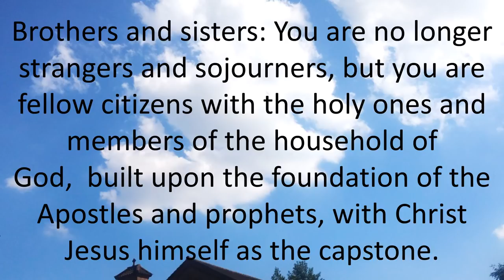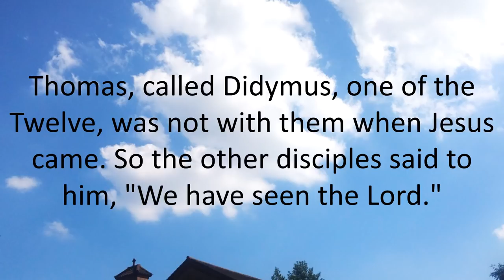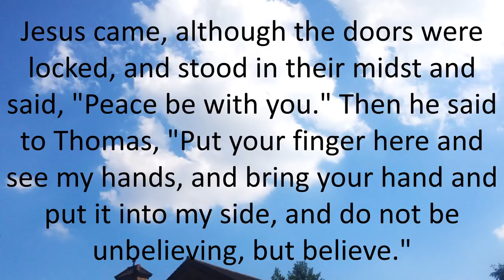Daily Bible Reading 03 July 2018 of Catholic Mass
Feast of Saint Thomas, Apostle
Lectionary: 593
Reading 1EPH 2:19-22
Brothers and sisters:
You are no longer strangers and sojourners,
but you are fellow citizens with the holy ones
and members of the household of God,
built upon the foundation of the Apostles and prophets,
with Christ Jesus himself as the capstone.
Through him the whole structure is held together
and grows into a temple sacred in the Lord;
in him you also are being built together
into a dwelling place of God in the Spirit.
Responsorial PsalmPS 117:1BC, 2
R. (Mark 16:15) Go out to all the world and tell the Good News.
Praise the LORD, all you nations;
glorify him, all you peoples!
R. Go out to all the world and tell the Good News.
For steadfast is his kindness for us,
and the fidelity of the LORD endures forever.
AlleluiaJN 20:29
You believe in me, Thomas, because you have seen me, says the Lord;
blessed are those who have not seen, but still believe!
GospelJN 20:24-29
Thomas, called Didymus, one of the Twelve,
was not with them when Jesus came.
So the other disciples said to him, "We have seen the Lord."
But Thomas said to them,
"Unless I see the mark of the nails in his hands
and put my finger into the nailmarks
and put my hand into his side, I will not believe."
Now a week later his disciples were again inside
and Thomas was with them.
Jesus came, although the doors were locked,
and stood in their midst and said, "Peace be with you."
Then he said to Thomas, "Put your finger here and see my hands,
and bring your hand and put it into my side,
and do not be unbelieving, but believe."
Thomas answered and said to him, "My Lord and my God!"
Jesus said to him, "Have you come to believe because you have seen me?
Blessed are those who have not seen and have believed."